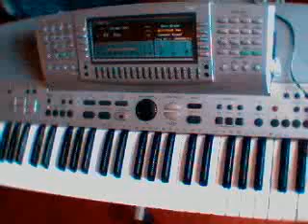Dancing tune for a Disk Jockey only for disco lovers